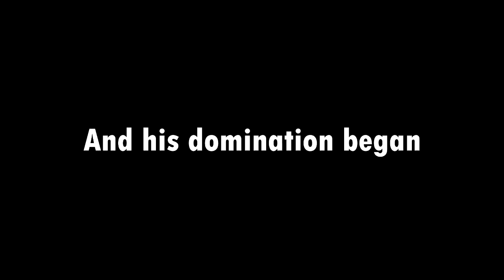Stephen Curry "Life Story" - Chapter 3 - Never Give Up 2018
Movie about THE BEST NBA MARKSMAN Stephen Curry!
Story about Stephen Curry life. You have to see it!